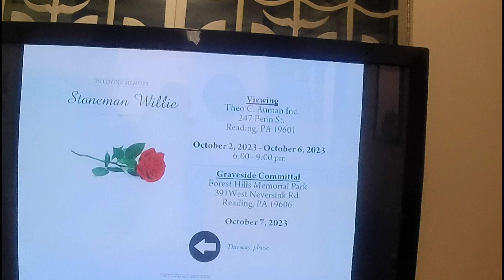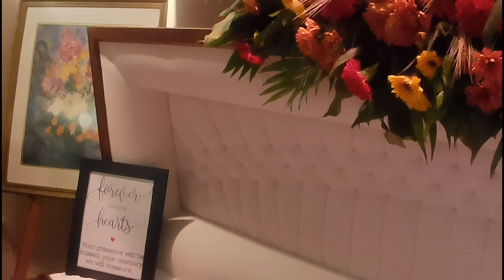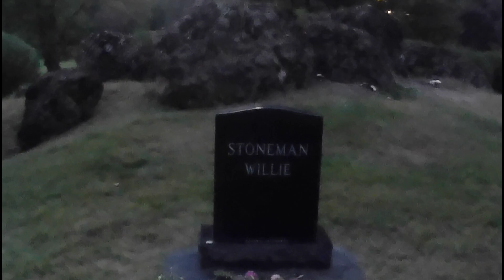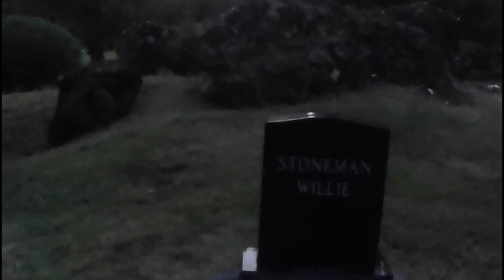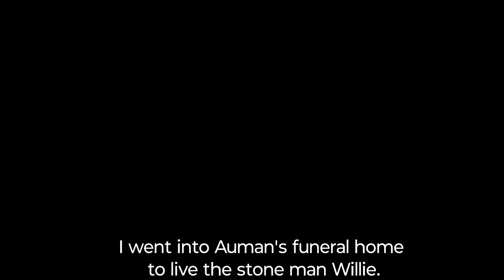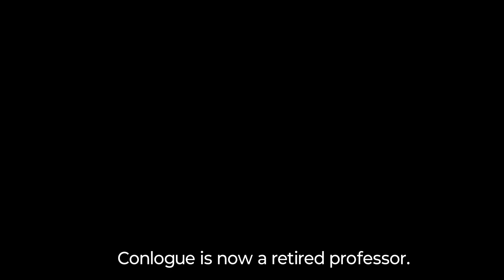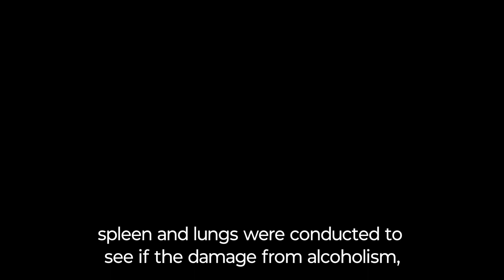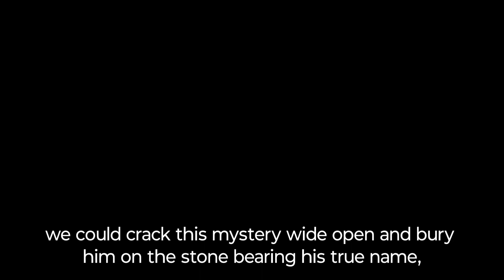Stoneman Willie: A Mystery Revealed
Have you heard of the name Stoneman Willie? Are you a part of the exclusive club who have actually seen him? If you are or ever were local to Berks County, Pennsylvania you have likely heard the legends, but what is his truth? Why is he above ground 128 years after his death?

The inception of this story dates to the fall of 1895, when a man died without much affair in a cell at Berks County Prison. Thousands of curious children and adults have made their way through the portal of Theodore C. Auman’s Funeral Home over the course of the 20th century to get a glimpse of his hardened corpse. A morbid, yet fascinating tale – the truth about Stoneman Willie is not as elusive as it once was. So what is the real story behind Berks County’s most famous mummy? Advances in technology have allowed for thousands of historical records to be made available and searchable by keywords. Sleuthing this digital paper trail has led me through twists, turns and truths which provide context to his story. Referencing original articles in the Reading Eagle, Reading Times, Philadelphia Inquirer and beyond; this account is going to take you chronologically through the series of events which led to Stone Willie’s unassuming 128 year slumber on the 200 block of Penn Street. The first week in October of 1895 brought the State Firemen’s Convention to Reading, Pennsylvania. The event was highly anticipated and attracted members of firefighting organizations from all over the region. On October 2nd, a parade for the occasion was scheduled to take place on Penn Street. Events of this magnitude also attracted those who would take advantage of the influx of traffic to attempt petty crime. The day before the parade a man was arrested by Philadelphia detectives. They charged him with drunkenness and suspicion and sent him to jail for the remainder of the week in an attempt to keep him away from the crowds. That man was released on Saturday, October 5th and made his way into West Reading. In the early morning hours of Monday, October 7th, Lizzie Dautrich, a servant sleeping in her bed at Morris Brown’s boarding house awoke to the man rummaging through her belongings. As she stirred, the man dove under her bed, and she caught a glimpse of his feet disappearing underneath. Somehow keeping her wits about her, she calmly got up and left the room, locking the door behind her. She alerted others and authorities arrested the man yet again. The Monday, October 7th, 1895 Reading Eagle reported the man was a Philadelphian, and was burglarizing all of the rooms in the boarding house while the occupants slept. It also revealed his identity as “James Penn”, that he was well-known in Philadelphia police circles and had served time there for breaking into homes.

That same article also reported that as soon as Penn was locked up in his prison cell, he attempted to kill himself by tying his handkerchief into a noose and looping it onto the bars of his cell’s door. It failed to hold his weight and ripped. Contrary to the commonly told version of Stone Willie’s story, his death was not a suicide. In fact, Penn wouldn’t die for another seven weeks. He spent that time suffering from what was believed at the time to be the effects of alcohol withdrawal. On November 19th, 1895, he succumbed to what prison doctor J.F. Feick believed to be acute uremia (kidney failure) as he noted on the prison’s death record. The November 20th, 1895 Reading Eagle reported that when Penn was told by Dr. Feick that his death was approaching, he revealed that James Penn was not his true name but refused to identify himself. He claimed he had a brother and sister who both lived in New York, and he did not want to disgrace them. Unsure of what to do, prison staff released his body to Theodore Auman’s Funeral Home. Auman injected Penn with an experimental embalming fluid in an attempt to preserve his body until his identity could be found, or his remains were claimed. His description at time of death was given as having a light mustache and brown hair, weighing 159 lbs and a height of 5’11”.

With Penn’s last breath came the beginnings of a story that could only play out in the age in which it occurred. A true testament to 128 years of progress in scientific and historical research; perhaps with cooperation from Willie’s caretakers we could crack this mystery wide open and bury him under a stone bearing his true name. Watch the video of his interment on YouTube  Berks Weekly